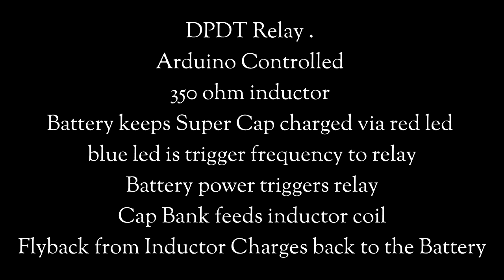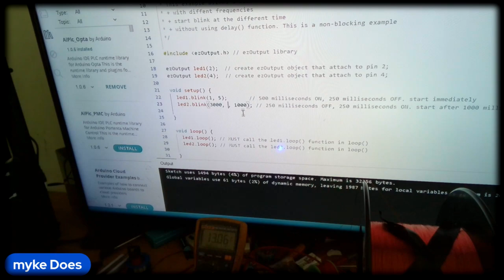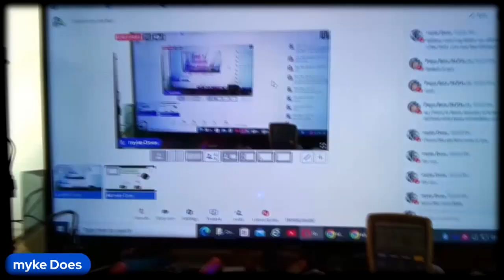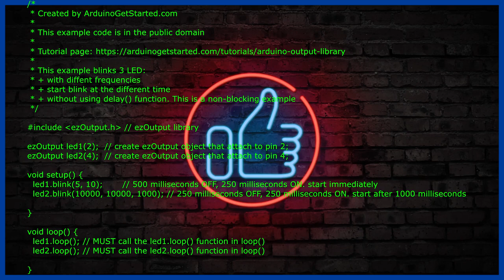Flyback Test Run 3 25 hours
Battery charges capacitor bank,
Capacitor Bank  feeds power to relay to charge the inductor.
Inductor flies back into the battery.